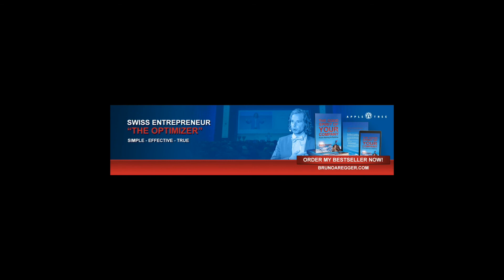Quick Win für alle heute im Gespräch mit Natalia Wiechowski Teil 2von2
Hier gehts zum sofort Kontakt via Whatsapp

APPLETREE root your brand ag
Habsburgerstrasse 23
CH-6003 Luzern
Unternehmenswert steigern